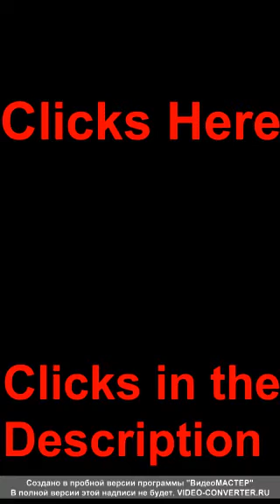Shay Homeeeee with this